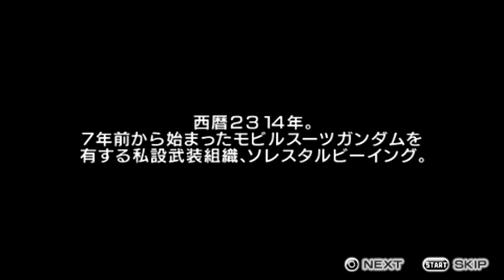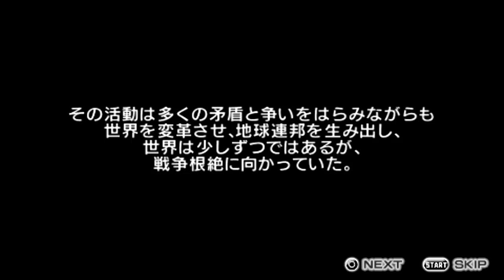Gundam Memories: Memories of Battle Playthrough Part 1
Part 1 of Playthrough of Gundam Memories: Memories of Battle.